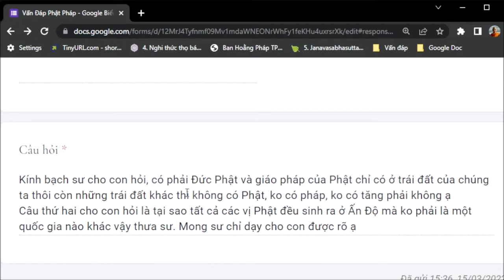1177. Phật có ở hành tinh khác không?